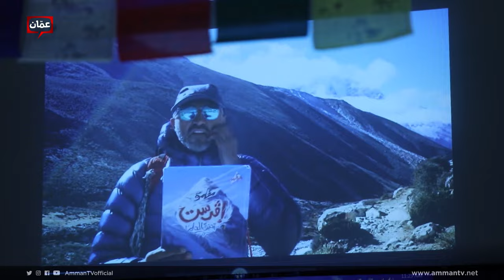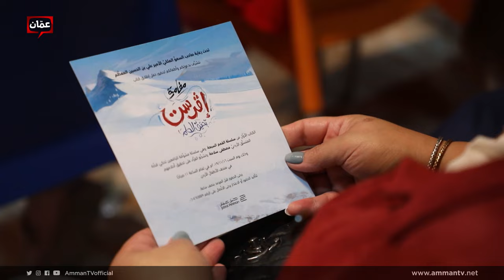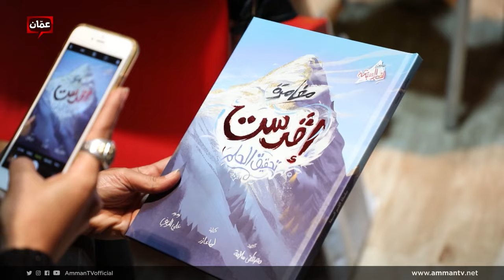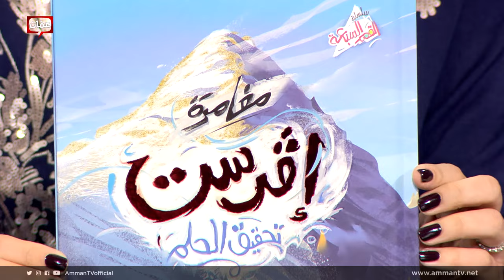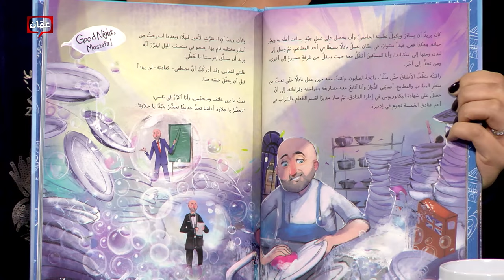مصطفى سلامة يتحدث عن تحديات تسلق القمم ويطلق كتاب "مغامرة افرست" - لكِ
استضافت أسرة برنامج لكِ البطل الأردني مصطفى سلامة، وذلك للحديث عن إطلاق قصَّة "مغامرة إفرست" - الكتاب الأول من سلسلة "القمم السبعة".